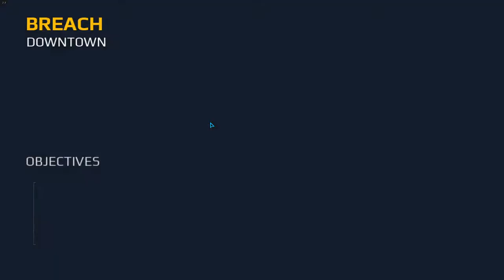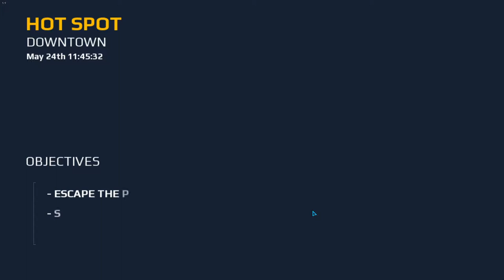Modern Combat 5: IM TRASH WITHOUT A MOUSE!!!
Guys I am literally garbage if i play a shooter game without a mouse so today ill get one and i can upload some phantom forces gameplay.